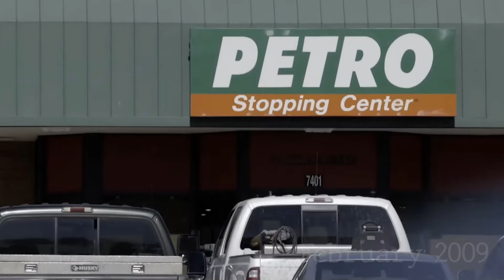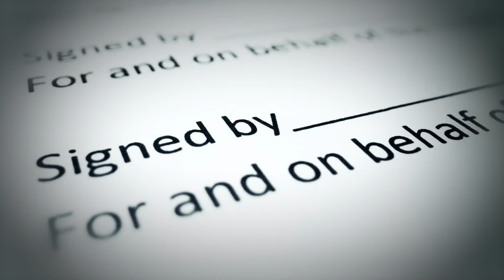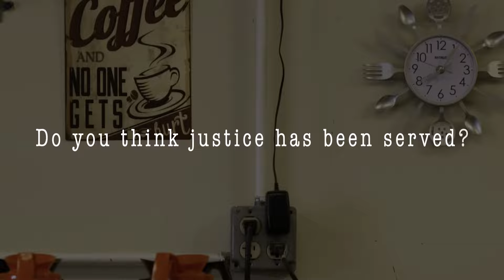Interrogation of a MASTER Manipulator | True Crime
In this video, we explore the case of Emilia Carr, a manipulative individual with a 125 IQ who caught Heather Strong in a deadly love triangle. Get an inside look at Carr's behavior during police interviews and discover the truth behind this chilling case of jealousy and betrayal.

The Decoder